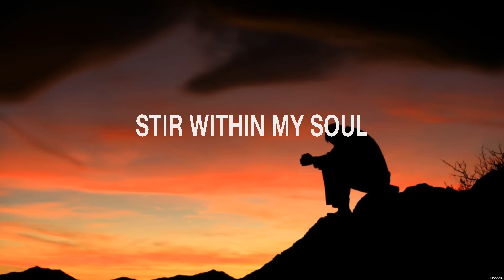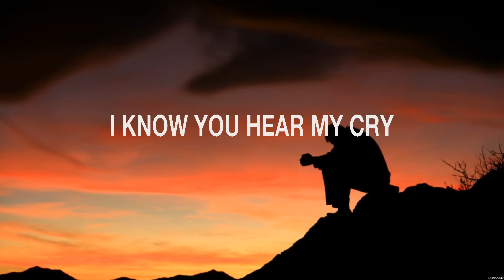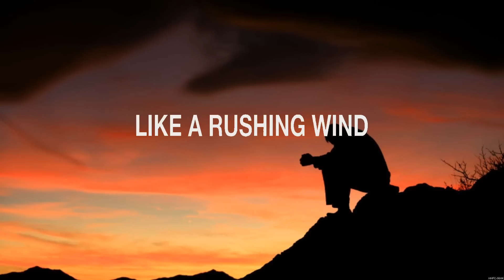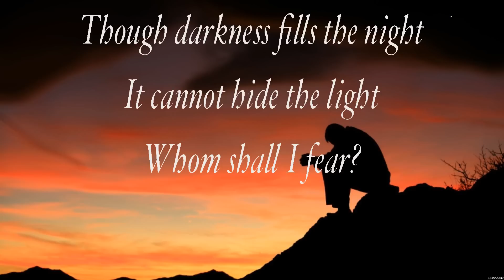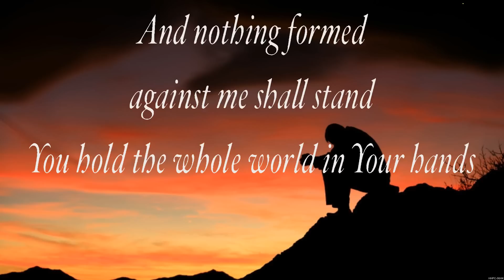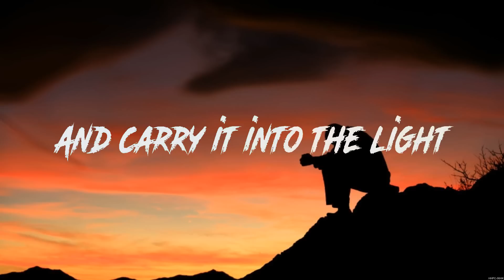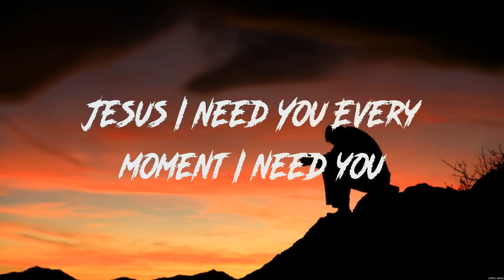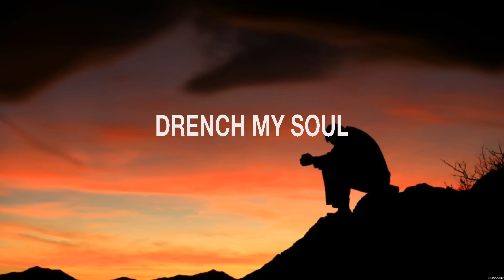Hillsong Worship - I Surrender (Lyrics) Hillsong Worship, Chris Tomlin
1. Hillsong Worship - I Surrender
2. Hillsong Worship - I Surrender
3. Chris Tomlin - Whom Shall I Fear
4. Hillsong Worship - Jesus I Need You